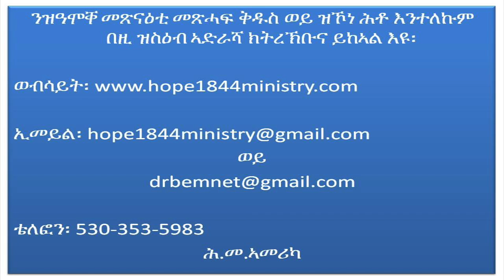ትምህርቲ ካብ ተፈጥሮ! - Lesson From Nature!